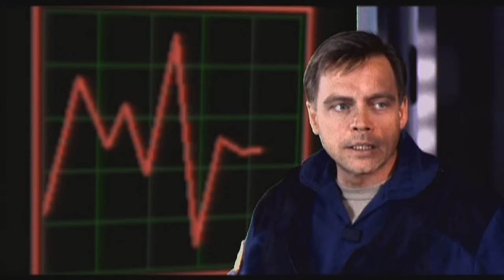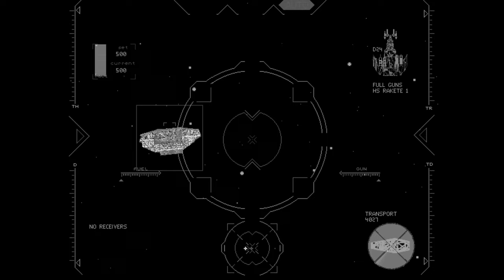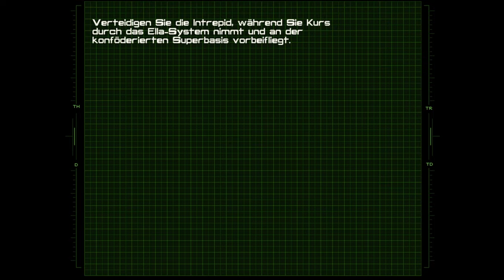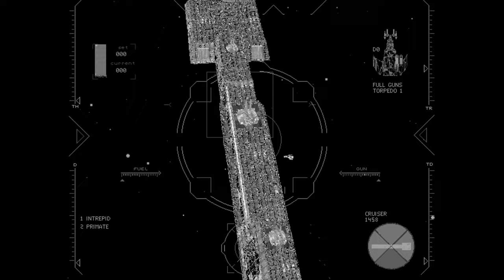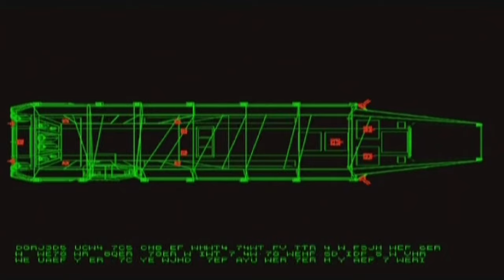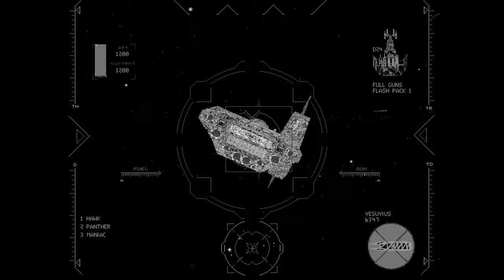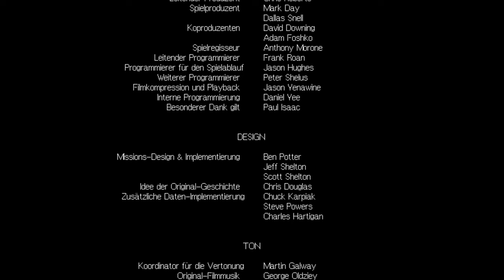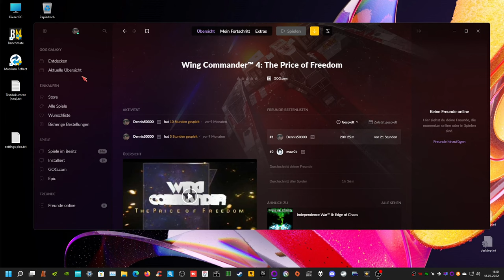WC4 Long Play Veteran Part 2